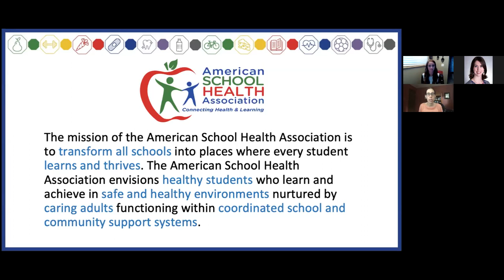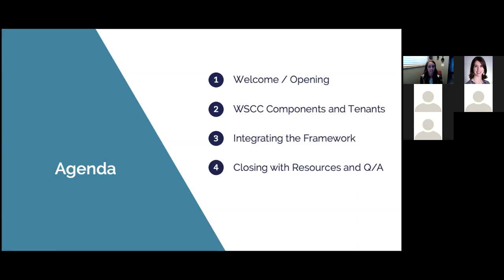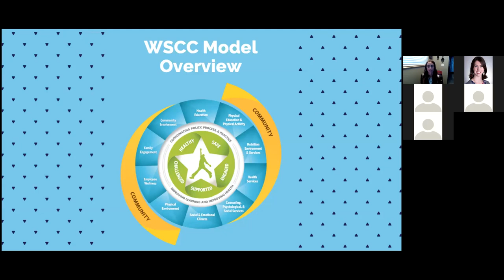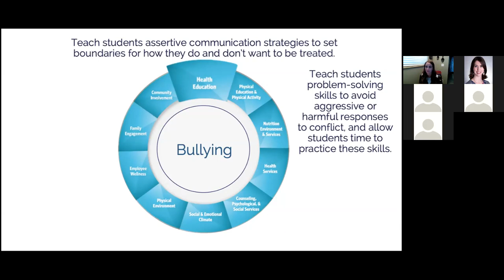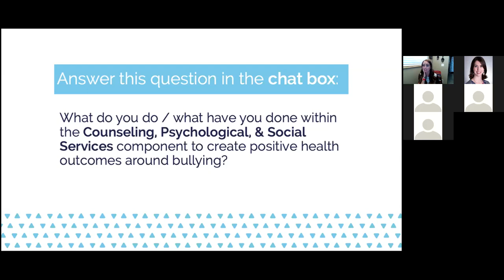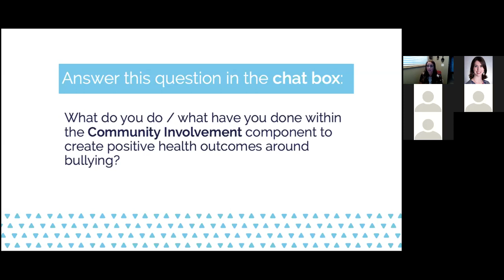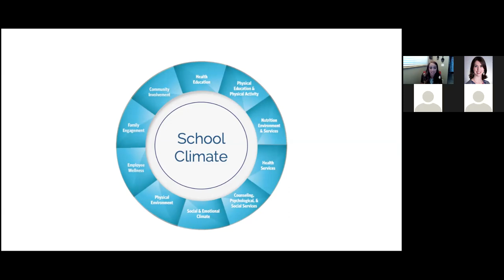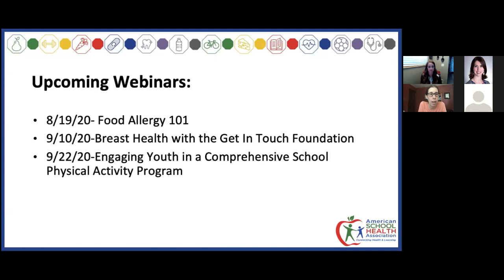The WSCC Model: From Framework to Practical Application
Presented by Emily Shore, RMC Health

Do you work in schools or with schools to promote health and wellness? Have you heard of the WSCC model? It is no surprise that schools play an important role in promoting health and wellness by establishing lifelong health promoting habits. Similarly, it is no surprise that schools are challenged to confront and intervene when students engage in risky health behaviors. The practical application of The Whole Community, Whole School, Whole Child (WSCC) model can support schools to promote health and wellness, in addition to providing a framework to address unhealthy behaviors. Learn how this model is applied in a school setting and how you can use the model to advance health and wellness for the young people in your community.